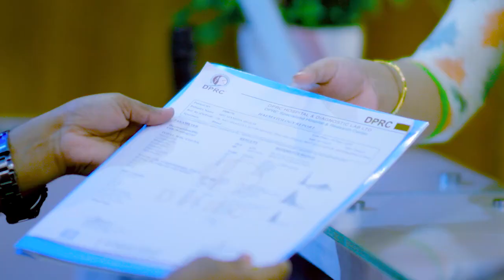কোমর, হাঁটু ব্যথা, হাড়ক্ষয় ও আর্থ্রাইটিস ভাল হল | PLID, Spondylitis, Muscles Spasm, PLID improved